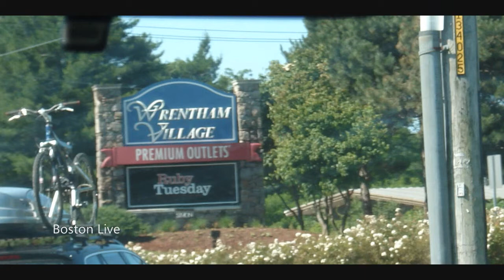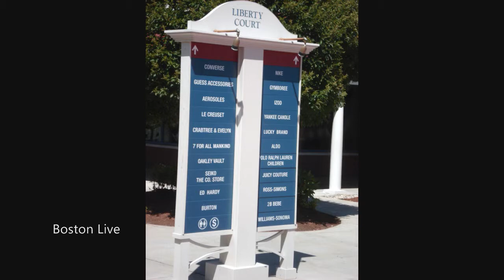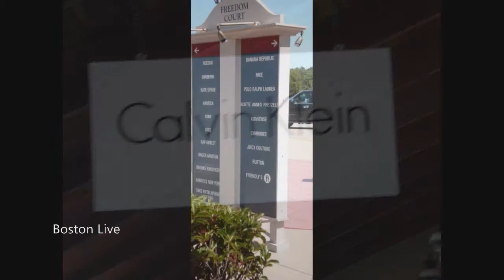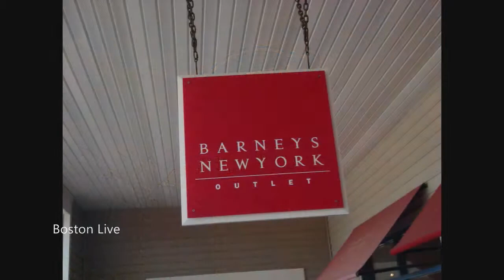Wrentham Village Premium Outlets - One Wrentham Boulevard - Wrentham MA